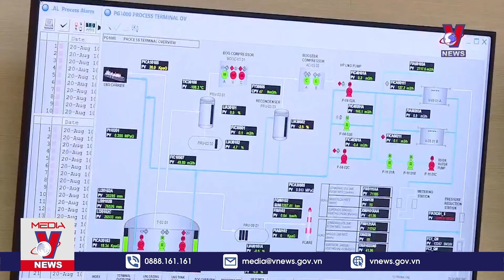Đón đầu xu thế dịch chuyển năng lượng - VNews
VNews - Với sự suy giảm nguồn khí nội địa đang diễn ra nhanh hơn so với dự báo, Tổng công ty Khí Việt Nam PV GAS xác định thực hiện các mục tiêu chuyển dịch, phát triển xanh là động lực để phát triển trong trung, dài hạn. Trong số đó, PV GAS xác định phát triển khí tự nhiên hóa lỏng LNG là sản phẩm nền tảng, hòa chung với định hướng của thế giới, đón đầu xu thế dịch chuyển năng lượng.